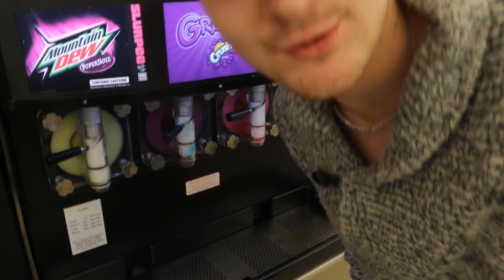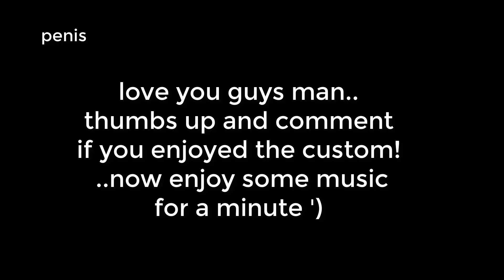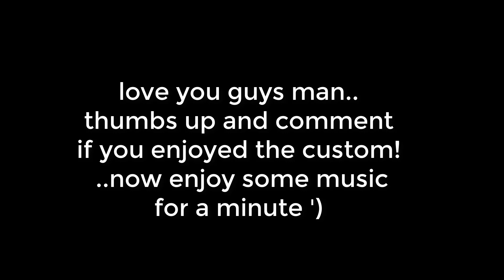THE ADIDAS YEEZY V2 ZEBRA SLURPEE!!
just like the slurpee adidas ultra boost.. we filling the adidas yeezy v2 zebra with slurpee slushy for the best adidas yeezy v2 custom you have ever seen. today we make the pink adidas yeezy zebra v2. best custom yeezy for any slurpee 7/11 sneaker collection